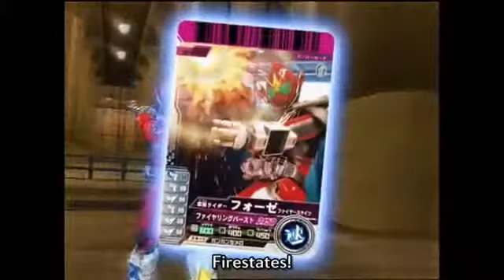Kamen Rider Fourze Commercials 2 (English Sub)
It's that time again, and we got a special christmas commercial to go with it. Subtitle by tvnihon.com.

At last, the first pack of Kamen Rider Fourze commercials is finally here (along with others from Japan of course). Included in this video are the toys, belt, astro .

here's some more commercials for Kamen Rider Ö, as well as Gokaiger and many other random commercials Subtitles by tvnihon.com.

Here is the last batch of Kamen Rider Fourze commercials. Today's highlights: Cosmic State toys. Subtitles by .